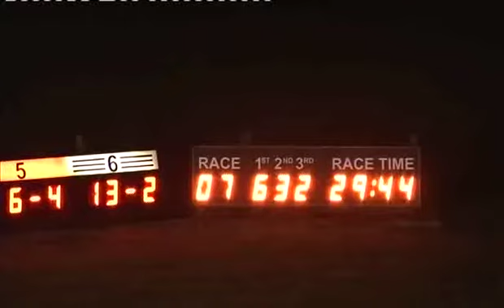Fri 131213 Race 7